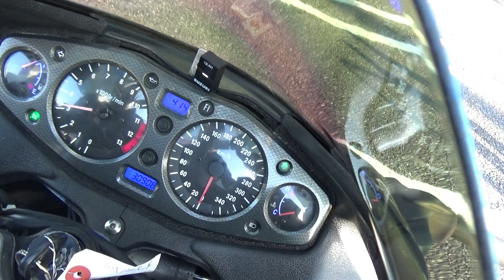2100007422381 GSX1300R HAYABUSA